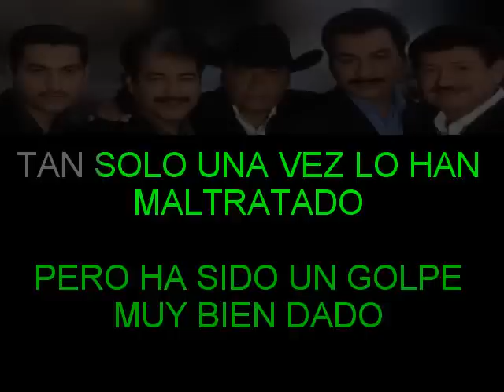CORAZON USADO TIGRES DEL NORTE KARAOKE